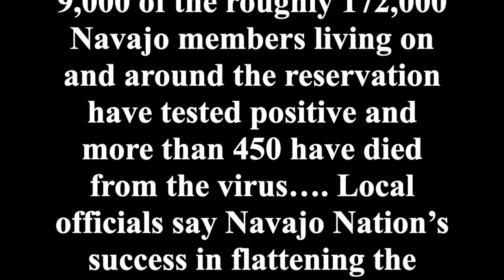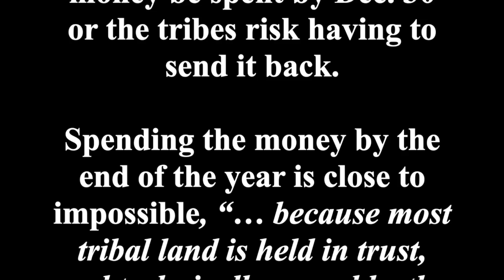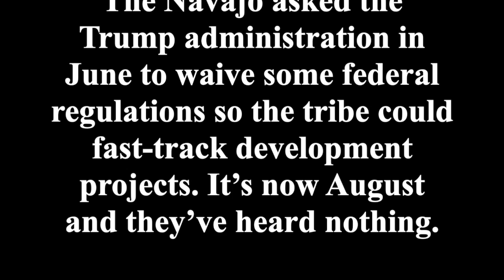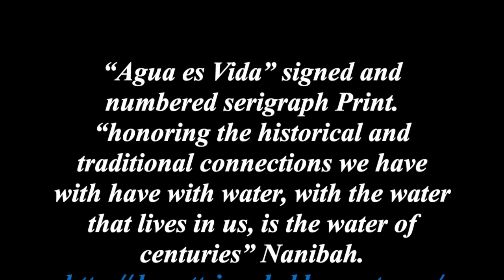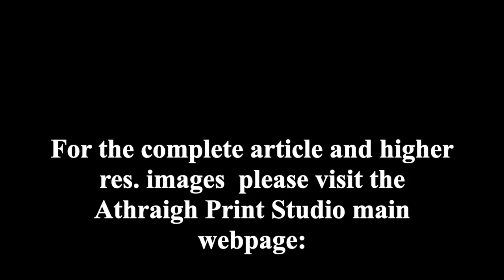Joel Elgin. COVID - 19 ... Revisiting Navajo Nation: Featured Artist: Nani Chacon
Joel Elgin, Athraigh Studio.
Printmaking in the time of COVID-19. Small Exhibitions: Who are the people COVID – 19 is Killing in Your Neighborhood?
Revisiting Navajo Nation Printmaking.

Featured Artist: Nani Chacon

Navajo band: Sihasin
Take a Stand featuring Jones Benally

joel.elgin.athraighprintstudio